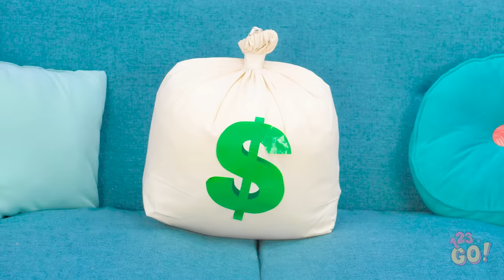HOME ALONE CHALLENGE || Self-Defence Pranks, Home Alone Tricks And Funny Situations by 123 GO!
If someone breaks into your home you have to do something about it, right? Like call the police. OR…or maybe set some traps to teach them a lesson…

What would you do with the money if you won the lottery?